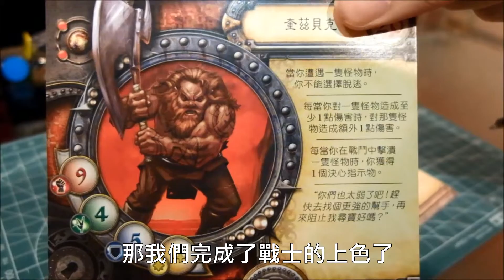【在下葉問】DungeonQuest 地城任務 模型上色 PART2